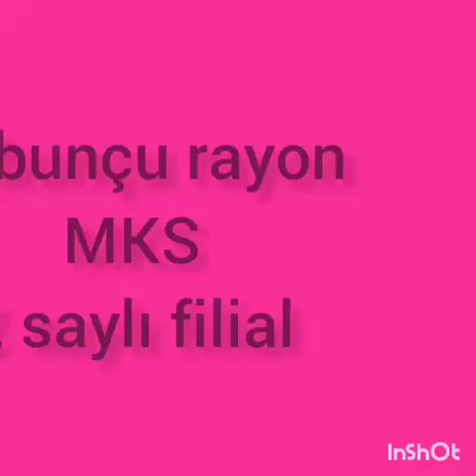Narkomaniyaya yox deyək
Hazırladı: Sabunçu rayon MKS-nim 2saylı fiıialı